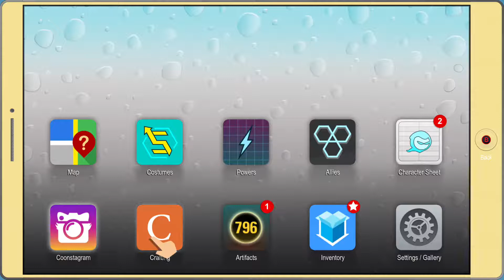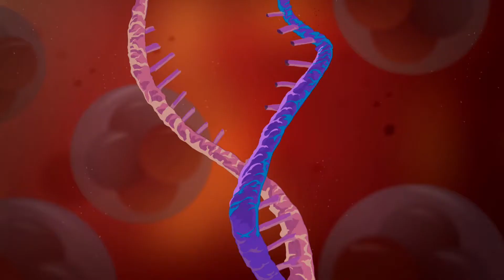We went back in time last mission #4 (Southpark the fractured but whole) #19